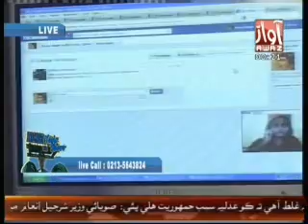Awaz Night with Yasir Shoro by Awaz Tv Part-4 (31-08-2012)